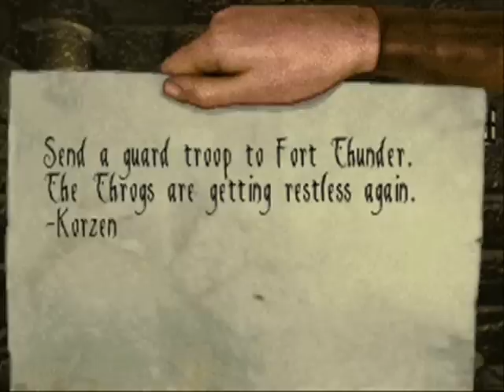Zagrajmy w Stonekeep cz.1